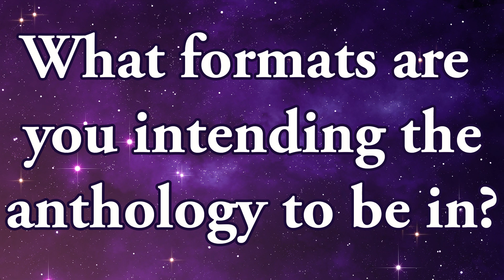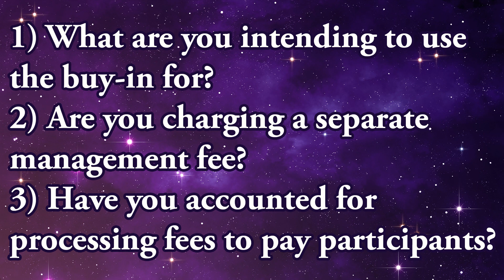Organizing Anthologies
Thinking about running your own an antho? Here's some things to consider before jumping in with both feet!

Sierra’s Books
OMEGAVERSE
First Heat Series - m/f, 3rd person POV

2021 Omegaverse Collection - contains First Heat, First Heat: Second Chances, Heat Play Love, Conference Confidential, and 2 bonus shorts
Nicky and the Night Owls: Part One - polyamorous (m/f/nb/f/nb/m), multi 1st person POV
Nicky and the Night Owls: Part Two - polyamorous (m/f/nb/f/nb/m), multi 1st person POV - currently on preorder
Knotty or Nice Christmas Anthology - (my story is based on Nicky and the Pack)

SIERRA’S SOCIAL MEDIA!